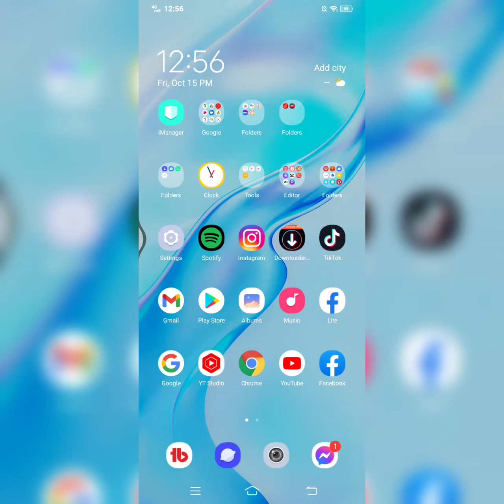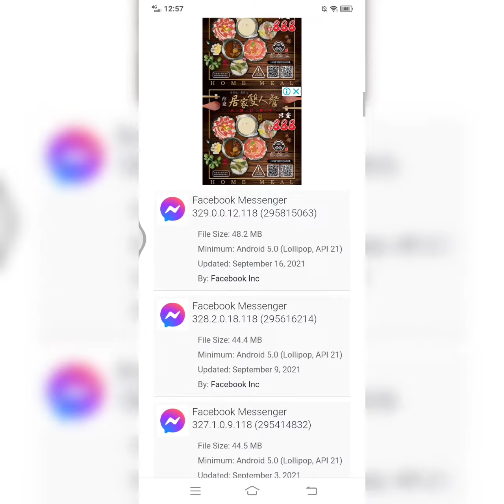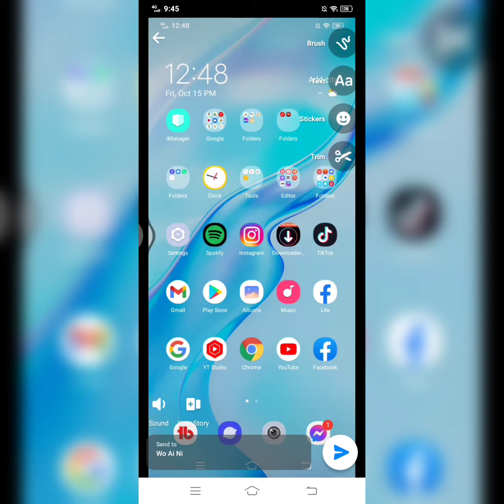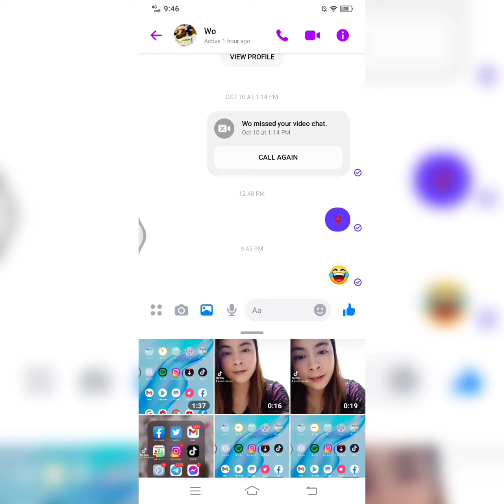HOW TO FIX MISSING EDIT OPTION ON MESSENGER |PAANO IBALIK ANG EDIT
PAANO IBALIK ANG EDIT OPTION SA MESSENGER // HOW TO MAKE EDIT OPTION/BUTTON IN MESSENGER// TUTORIAL

How to make edit option in messengerfacebook messenger, messenger lost edit button, Paano ang edit option/button sa messenger,
Messenger edit button tutorial
How to fix edit button not showing on messenger
Fix missing edit button on messenger
Messenger no edit button issue how to fix
How to enable edit option in messenger
Messenger edit option
Edit option not showing solved problem
How to fix missing edit option on messenger apps 2021
Messenger edit button Not showing problem solve
Messenger edit button not showing
How to upload long video on messenger problem solved
Paano ibalik ang edit sa messenger
Messenger edit option not showing
How to fix edit in messenger
Paano ibalik ang edit button sa messenger
Messenger edit option
How to fix messenger edit button
How to fix missing edit button on messenger
Paano maibalik ang edit sa messenger
How to edit in messenger
How to fix messenger no edit button
Edit button in Messenger
Messenger no edit button
How to fix edit button in messenger
How to fix messenger cant edit
How to fix no edit in messenger
Messenger edit
Edit sa messenger
fix edit in messenger
Paano maibabalik ang edit sa messenger
how to fix edit option in messenger
how to myday long video in messenger
Messenger edit button gone
Missing edit in messenger
No edit button on messenger
Edit in Messenger
Edit on messenger
Edit option messenger
Facebook messenger edit option not showing
How to back edit option in messenger
How to edit on messenger
messenger update 2021
Missing edit button in messenger
Why my messenger doesn't have edit
Edit button missing in messenger
How to back edit in messenger
How to bring back edit in messenger
Messenger cant edit photo
Messenger edit photo
Bakit walang edit ang messenger
Edit in messenger gone
Edit option in messenger
How to bring back the edit button on messenger
how to enable the edit option in messenger
how to fix edit button on messenger
How to fix messenger edit
How to fix messenger edit problem
How to fix messenger without edit
How to fix missing edit in messenger
How to put edit in messenger
How to show edit in messenger
How to add music and lyrics on facebook story
How to add music & song lyrics to facebook stories
Add music on facebook story
Add music on facebook,How to add music in fb story
Add music on myday
How to add music to facebook stories
Add music to facebook story
How to add music in messenger story
Add music in messenger story
Messenger story
How to add music to fb story android
How to add music in fb story
Messenger facebook story
messenger edit option
messenger edit
edit sa messenger
edit in messenger
edit on messenger
edit option messenger
how bring back edit option in messenger
how to bring back edit option